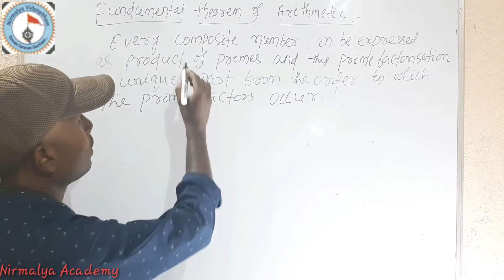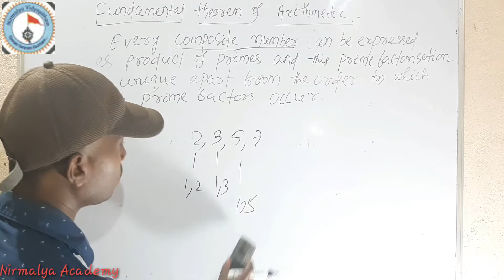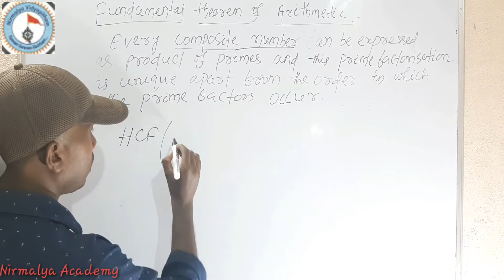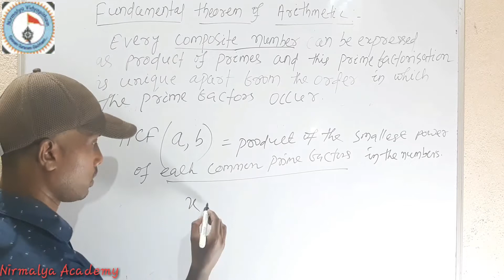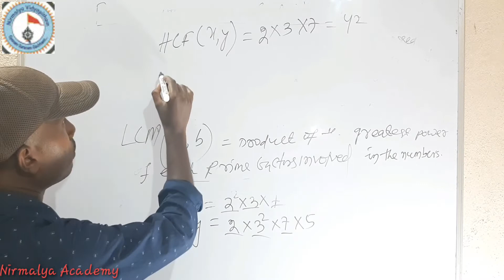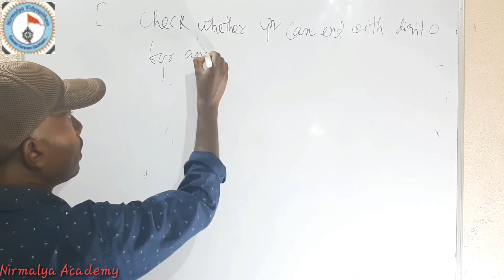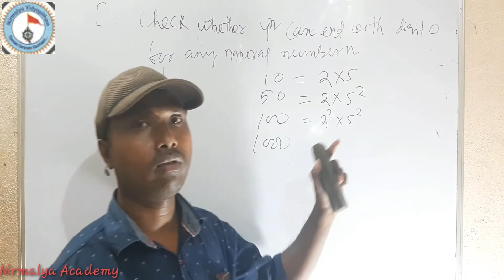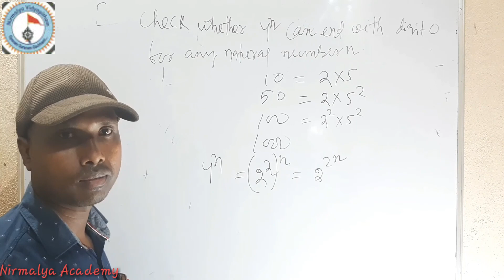Fundamental theorem of arithmetic, Std-10 CBSE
Class-x CBSE Math Exercise 1.2